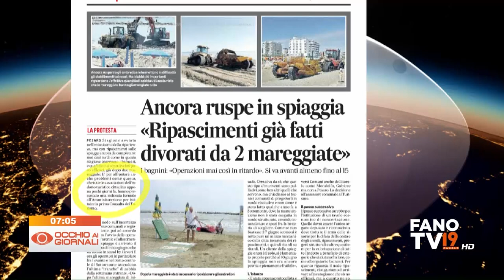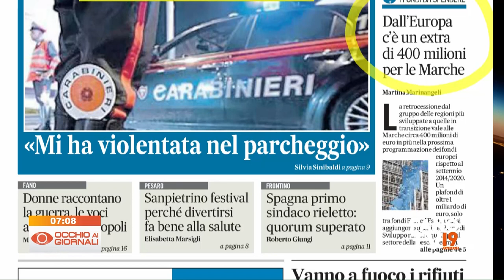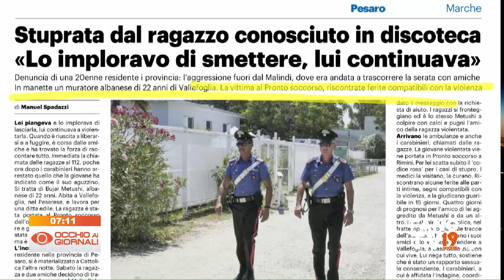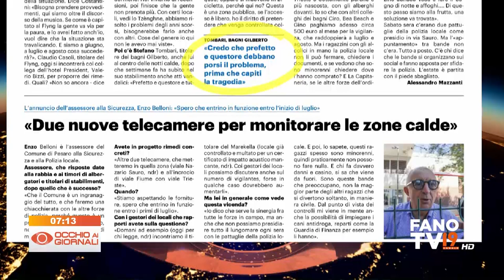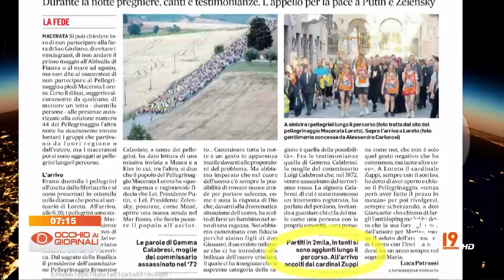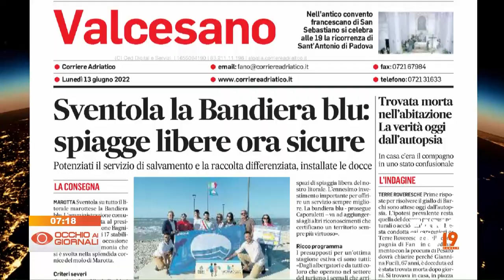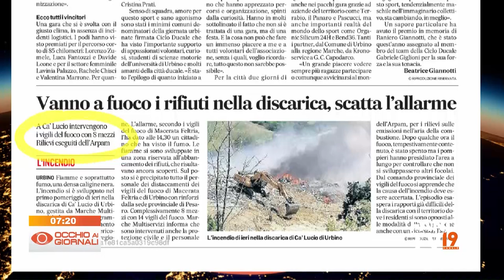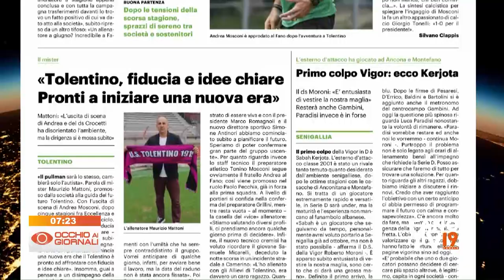Occhio ai Giornali 13 giugno 2022